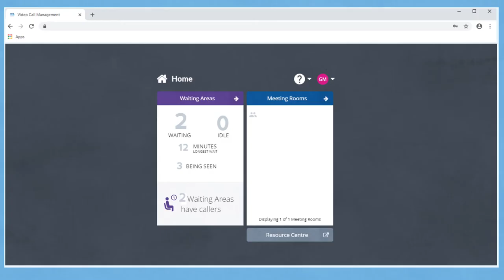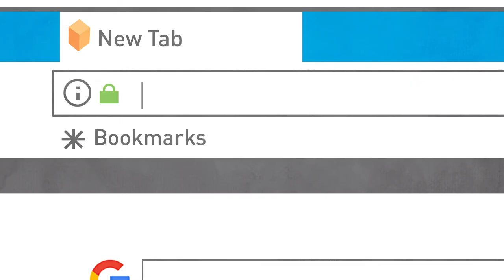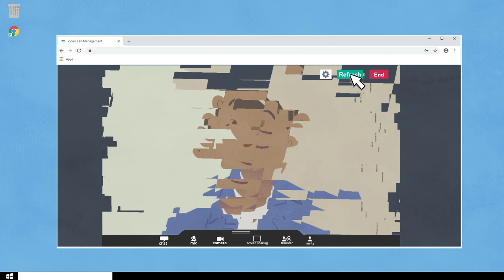Using Attend Anywhere in Clinic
Instruction on how to use Attend Anywhere in your clinic.